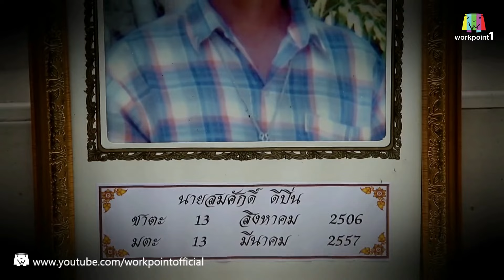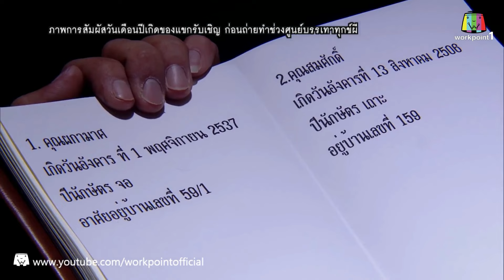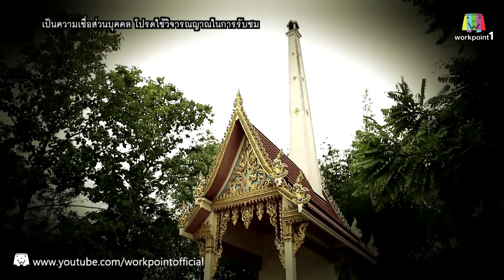វិញ្ញាណមានពិត»ខ្លាំងណាស់ដុតយ៉ាងណាក៏ដុតមិនឆេះព្រោះសាក់យន្ត័បញ្ចុះមន្តអាគមខ្មែរនៅលើខ្លួន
នេះគឺជាការនិយាយសង្ខេបលម្អិតទាក់ទងនឹងវិញ្ញាណមានពិត
ខ្ញុំសង្ឃឹមថាពុកម៉ែបងប្អូននឹងចូលចិត្តបើសិនជាអ្នក
ទាំងអស់គ្នាចូលចិត្តសូមកុំភ្លេចជួយ ចុចឡាច ចុចស៊ែរ និង ចុចSUBSCRIBEខ្ញុំបាទម្នាក់មួយផងទុកជាកម្លាំងចិត្តតែបើសិនជាមានកា​រខុសឆ្គងខ្ញុំបាទសូមអភ័យទោសផងសូមអរគុណ។